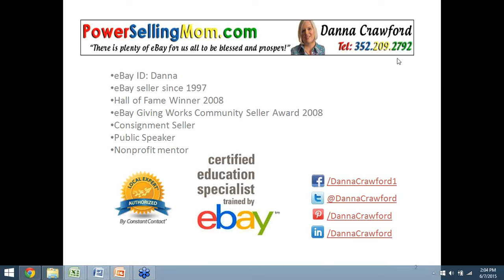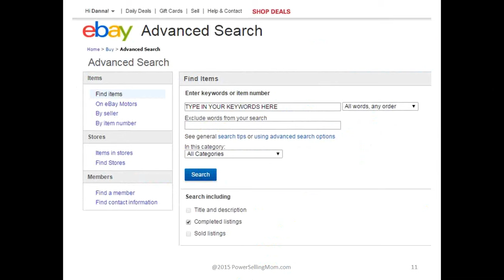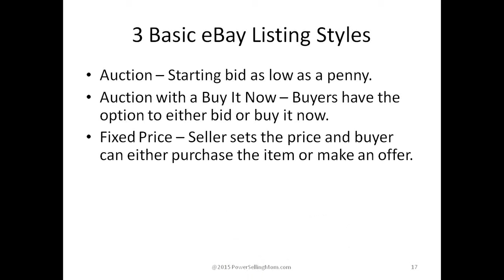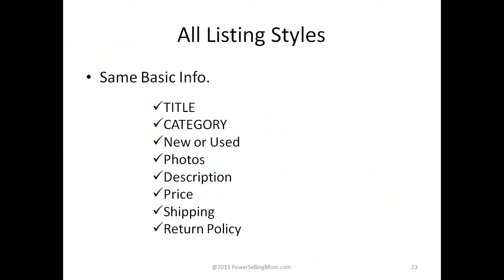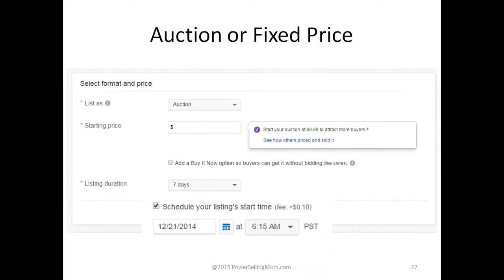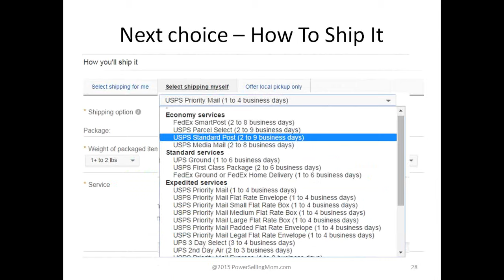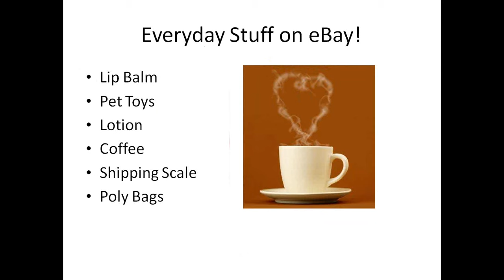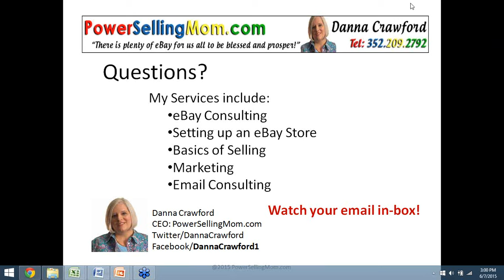Webinar Replay The Easy Way To Sell on eBay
This is the fast track to listing an item on eBay along with researching items. Join us on the next webinar at:
NOTE: this was a recording from the LIVE webinar on June 7, 2015. Special thanks to all that did attend and I look forward to seeing you at the next webinar.